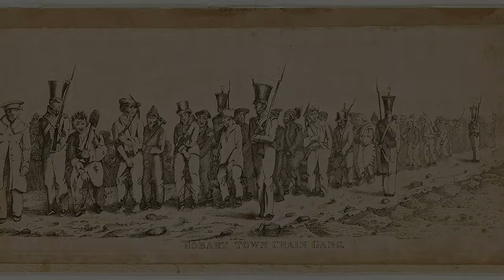T-Rocks The history and Geology of Brisbane's Cloudland